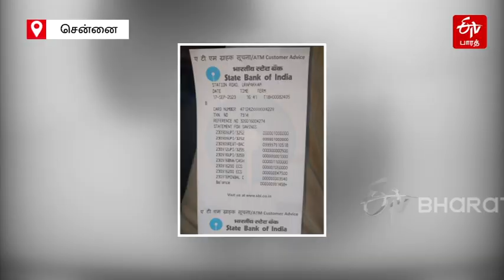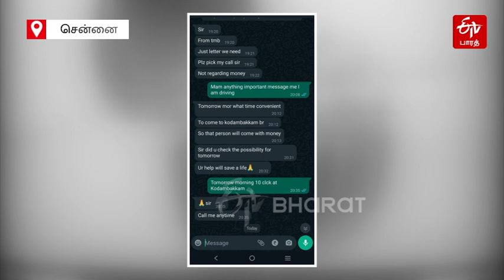9000 Crore Rupees | வாடகை கார் ஓட்டுநர் வங்கியில் டெபாசிட்டான ரூ.9ஆயிரம் கோடி..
சென்னை கார் டிரைவர் வங்கிக் கணக்கில் தனியார் வாங்கியில் இருந்து தவறுதலாக 9,000 கோடி ரூபாய் பணம் டெபாசிட் ஆன சம்பவம் அதிர்ச்சியை ஏற்படுத்தியுள்ளது. நீண்ட பேச்சுவார்த்தைக்கு பின்னர் இரு தரப்பும் சமரசம் செய்து கொண்டதாக தகவல் கூறப்பட்டு உள்ளது.